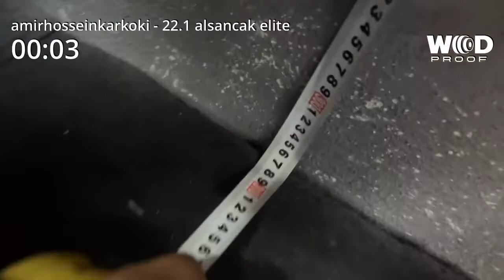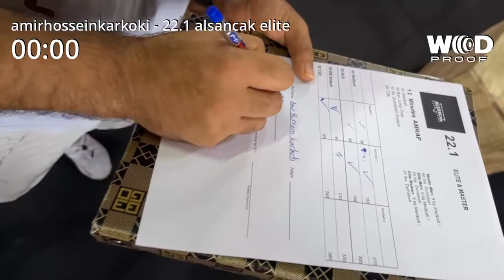Amirhossein Karkoki Alsancak 22.1 Elite(rebels)